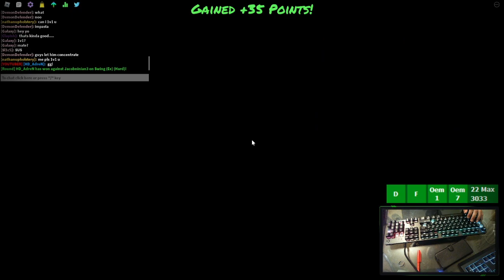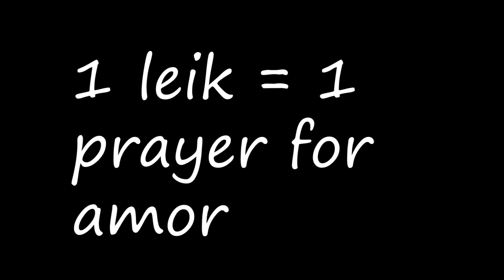Bob and Bossip JUMP IN - SWING - SPLIT (EX DIFFICULTY) | 100% FC | Funky Friday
Ayo?! They added new Bob and Bossip songs to Funky Friday and ya boy HD just had to 100% fc em all... AND IN ONE VIDEO!

Hope you all enjoy, gonna start uploading more Funky Friday Content like this!

► Timestamps For Each Song:
0:00 Start
0:01 Jump In EX
2:12 Swing EX
4:54 Split EX
8:10 Outro (meme)

► Play Roblox Friday Night Funkin' Here!